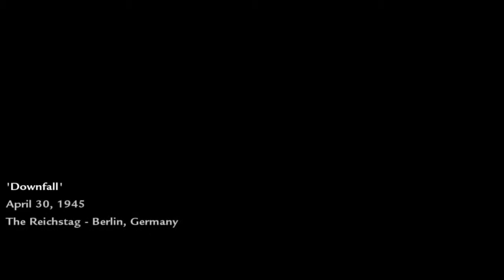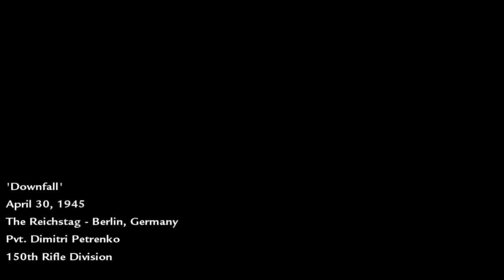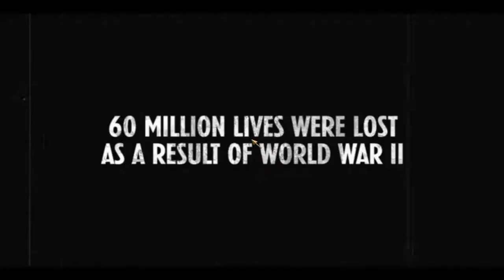Call of Duty: World At War Walkthrough Part 15 Downfall" Ending